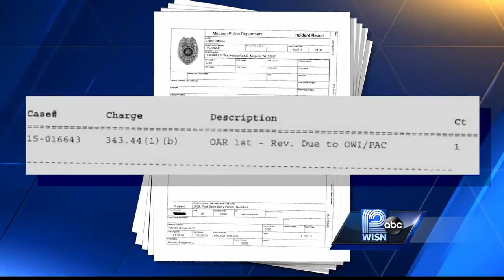Suspect in fatal crash turns himself in